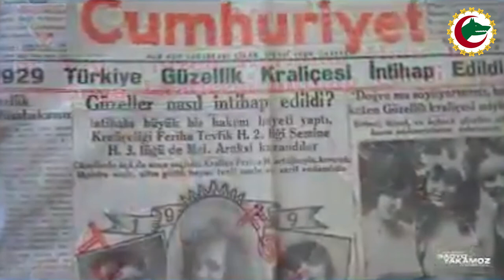Keriman Halis Ece Nasıl Dünya Güzeli Seçildi?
Keriman Halis olayı Türkiye’de halk tarafından “Avrupa’nın Osmanlı’dan intikamı” olarak görülüyor. O dönem Türkiye tarafından “Türk modernleşmesinin ispatı” olarak sunulan bu hadise, Avrupa tarafından “Osmanlı’yı bu hale getirdik” şeklinde dünyaya takdim edildi. İşte bu sebeple 1933’ten 1951’e kadar Türkiye’de güzellik yarışması yapılmasına müsaade edilmedi. Cumhuriyet gazetesinin ilkini 1929 yılında düzenlediği ve her yıl tekrarladığı güzellik yarışmalarına 1933’te son verildi. 1951 yılına kadar Türkiye’de hiçbir resmi ve gayrıresmi kuruluş tarafından güzellik yarışması düzenlenmedi. Keriman Halis konusunda Avrupa’nın takındığı malum tavrın ve halkın gösterdiği tepkinin bu kararda etkili olduğu ifade ediliyor.